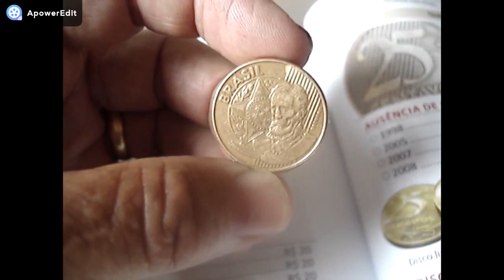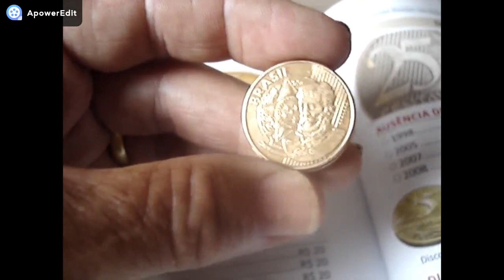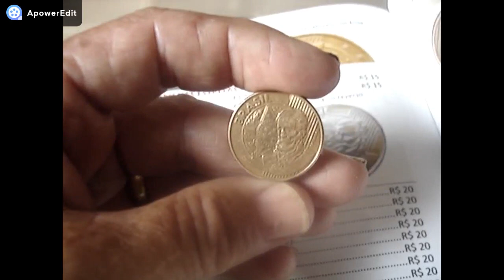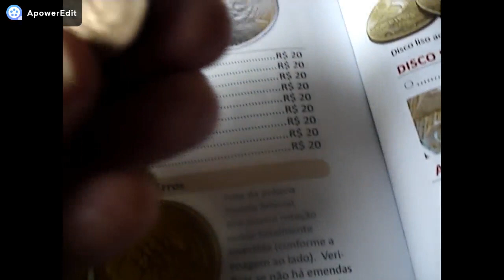10 MIL!!! REAIS JÁ SE FALA NESSA MOEDA!!! 25 CENTAVOS!! SERÁ VEJA COMO IDENTIFICAR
CANAL BRASLUX MOEDAS E CEDULAS RARAS NSTE VIDEO MOSTRAMOS MOEDA QUE CIRCULA OU PODE ESTAR COM VOCE CONFERE